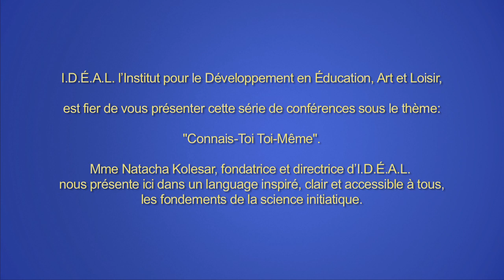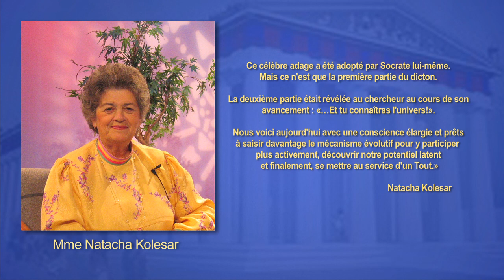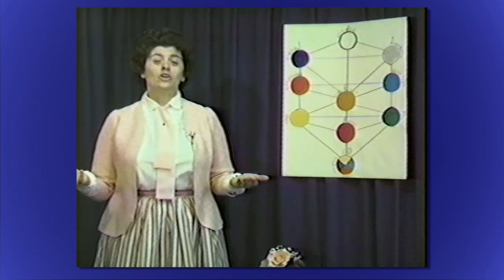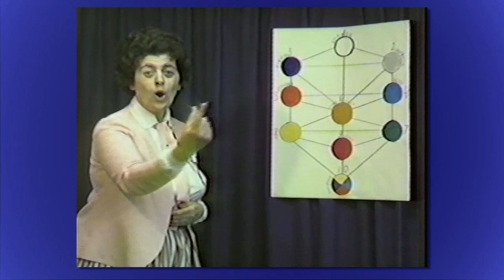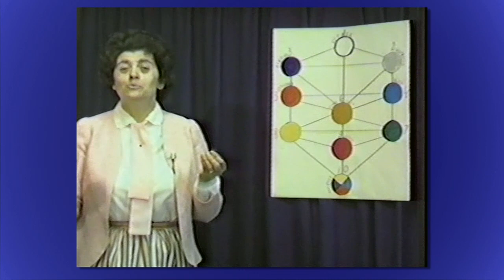Sr. Natacha nous présente ici : Nous sommes dans une époque de grands changements.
Connais-Toi Toi Même, une série de conférences sur la science initiatique donnée au début des années 80 à Granby, Québec, Canada par Mme Natacha Kolesar, fondatrice d' I.D.E.A.L société.